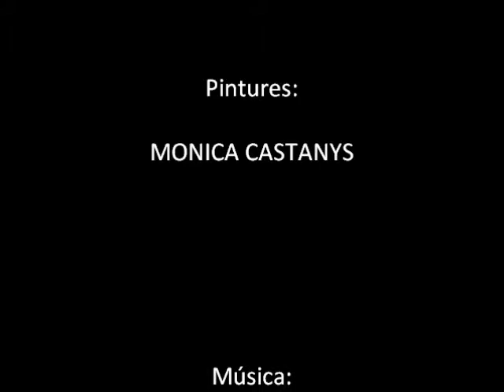Mònica Castanys, artista figurativa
Mònica Castanys és una pintora barcelonina d'estil figuratiu amb tocs impressionistes. Les dones son les protagonistes dels seus quadres, personatges urbans i independents.